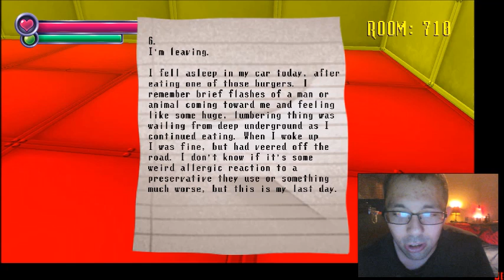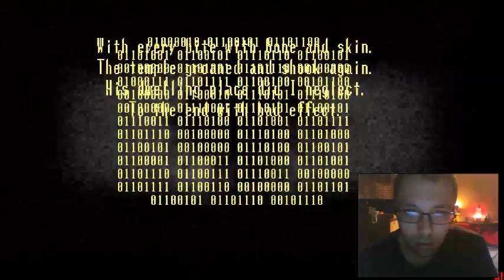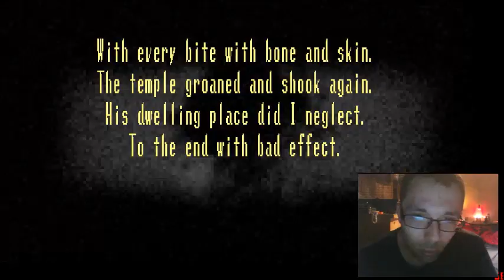Brundonx vs Spook's Mansion Of JumpScare's part 7 Devil Burger 700 to 750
man long time not playing this now i have to remember what i did. here i thought i am getting clowns ..etc.. but i get devil burger. scary as hell!